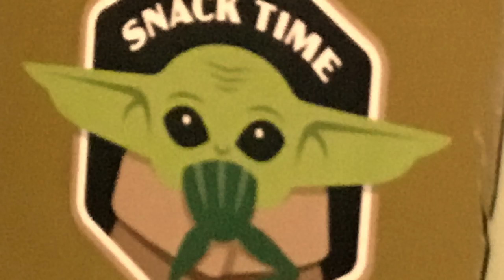Attack of the baby yoda !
This is a story about good and evil and only one mandolorian can save the day!